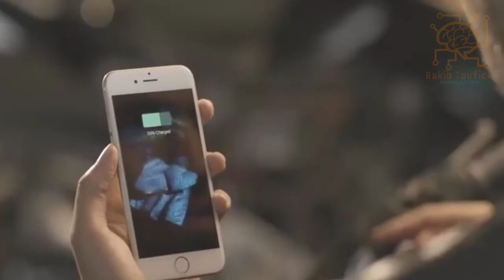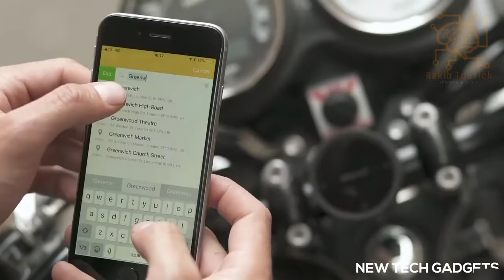সেরা ৫ গেজেট পর্ব-৫ বাইকারদের জন্য | Top 5 Gadget Part-5 Bike & Biker Buy from Aliexpress and Amazon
Gadgets Under 100tk, 200tk, 500tk, 1000tk, 10k, Banggood, Snapdeal, Flipkart, Aliexpress, Amazon India and Amazon US  | Electronics Gadgets | UNIQUE | NEW TECH GADGETS | Flipkart | Online Shopping | Useful inventions that you should know about. Gadgets that are worth buying. Useful Gadgets for Your Everyday Life Under tk 400, tk 200, tk 500, tk 1000 Buy On Amazon

Crazy GADGETS
Today Top Five Gadget Name

Raylier Jacket
robotuch rideon mobile charger
nubiz hud display
helite airbag
beeline moto

🤔🤔  সেরা ৫ ক্রেজি গেজেট পর্ব-৫ বাইকের জন্য | Top 5 Crazy Gadgets Part-5 Bike Buy from Aliexpress and Amazon | NEW Gadgets Under [tk500-tk10k-Lakh]

My Other Creation on Youtube
সেরা ৫ গেজেট পর্ব-৪ বাইকারদের জন্য | Top 5 Gadget Part-4 Bike & Biker Buy from Aliexpress and Amazon

Thanking You
Md Rakibul Hassan
Dhaka, Bangladesh